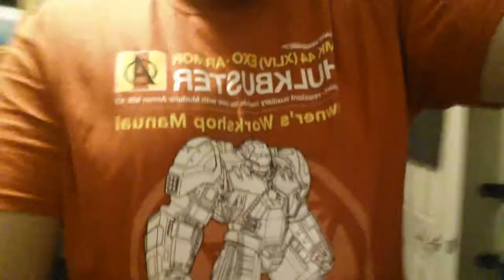Shower Cap | The Life Of Michael Jamieson 302